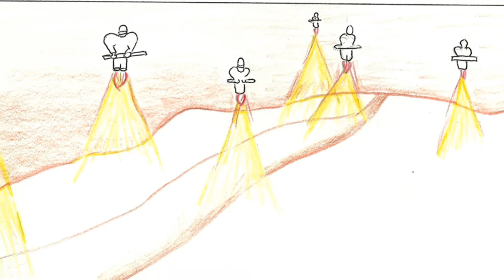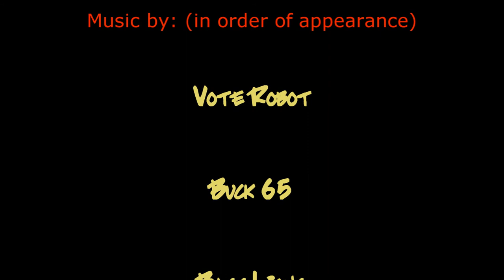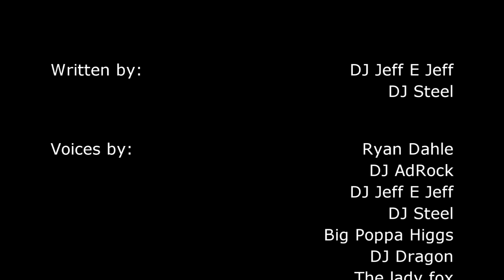The Electrifying Adventures S2 Episode 5: Attack of the Drones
We feature an extended group of great Canadian music as the gang faces off against the most difficult opponent yet in this exciting season finale! Listen for it as Ryan Dahle from The Mounties, Limblifter, and The Age of Electric plays himself as a voice actor!

In order of appearance the bands include:
Vote Robot
Buck 65
Bass Lions
Legato Vipers
The Famines
Synthcake
54-40
Atomic seven
sikiyou
Chad Vangaalen
Bleating Hearts
Prairie Cats
The Robot Apocalypse featuring
Gary Cain of the Gary Cain Band
Brad Merritt of 54-40
Moses Bogart from Straight outta the pit.